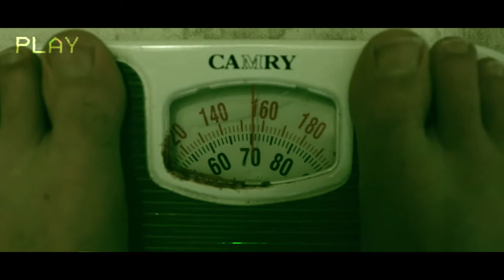The Weigh In